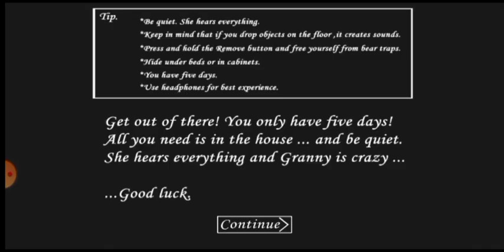Granny ending 2 gameplay